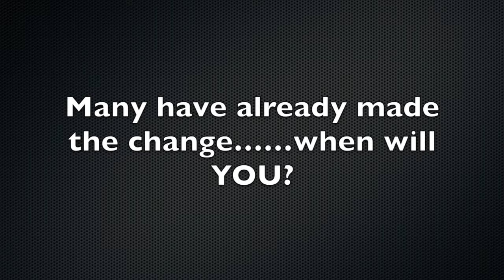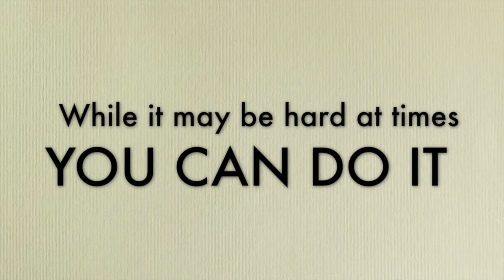Motivation for Healthy Eating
This video is about motivation and healthy eating.